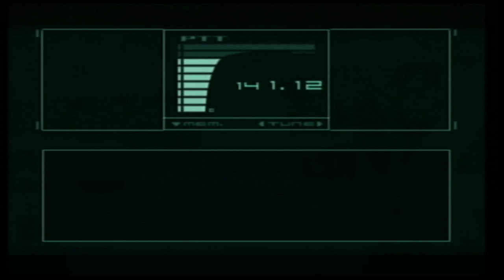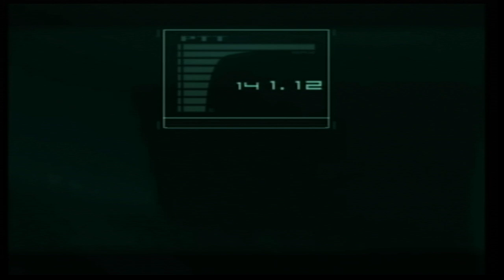Metal Gear Solid The Twin Snakes Playthrough Part 6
In this part i descend into the underground maintenance base, defeat Vulcan Raven and activate Metal Gear REX

Weapons/Items Obtained:
Card LV7
PAL Key (Low Temperature)
PAL Key (High Temperature)